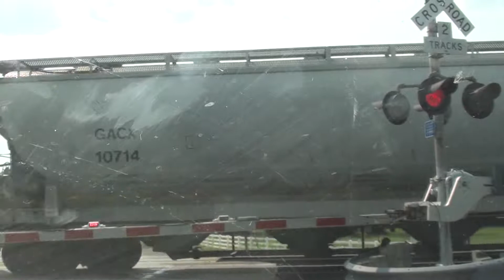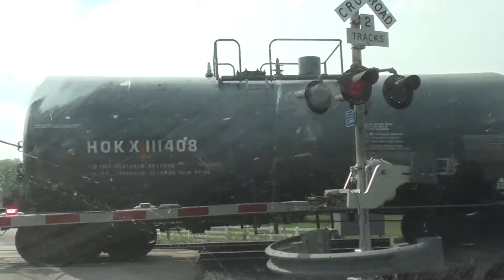UP #8108 leads NB Mixed Freight. Overland Park, KS 8/11/18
UP #8108
UP #8764